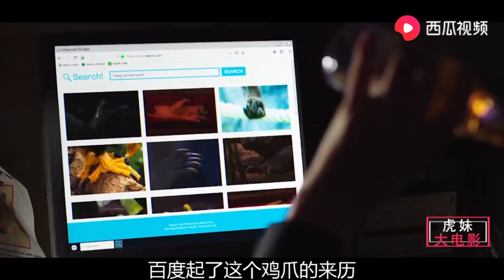小伙捡到一根手指，第2天它变成了两根，3天后竟长成了个怪物